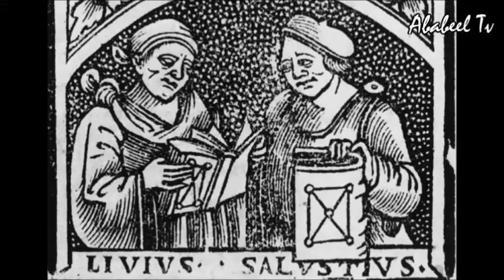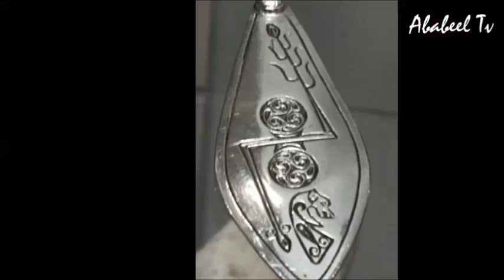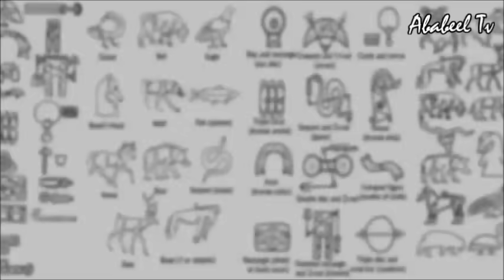The Picts ancient wild men | Eng-Sub | Ababeel Tv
Let’s know about the history of ancient wildmen known as Picts who never allow Roman (a superpower of that time) to invade their territory but mysteriously vanished in time!!!

Topic: Ancient blue wildmen who protected Scotland from Romans, Subscribe to "Ababeel Tv"  and If you liked this video give it big thumbs up, show your response by leaving a comment, share it with your friend and don't forget to subscribe (it's free ) + click on the bell icon so you get a notification with each new upload. Waiting for your response. Your support means a lot to me :)
*Important Note (Those of you who don't understand Urdu Or Hindi please turn on subtitles)